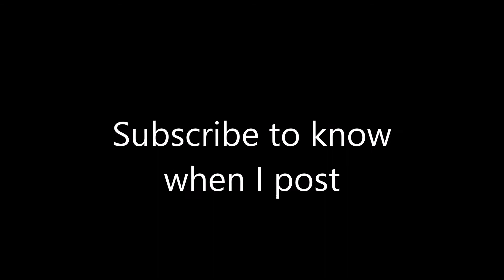I went to target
I went to target! I got a new phone case! Im pretty happy today.